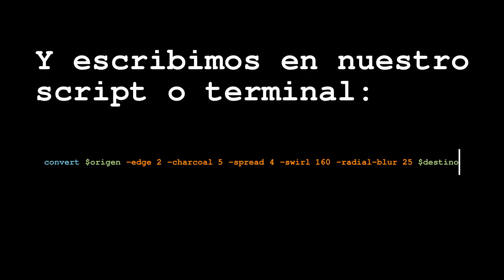Tutorial ImageMagick Efecto tornado en blanco y negro